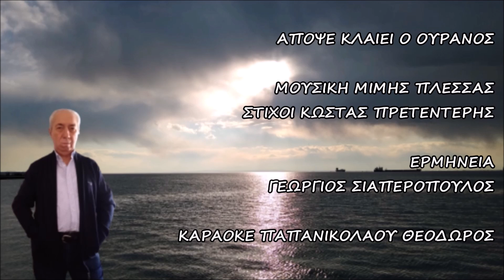ΑΠΟΨΕ ΚΛΑΙΕΙ Ο ΟΥΡΑΝΟΣ - ΣΙΑΠΕΡΟΠΟΥΛΟΣ ΓΕΩΡΓΙΟΣ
ΜΙΜΗΣ ΠΛΕΣΣΑΣ ΚΩΣΤΑΣ ΠΡΕΤΕΝΤΕΡΗΣ